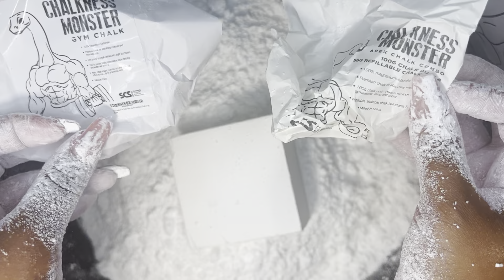Chalkness Monster Gym Chalk Crush 🤍 ASMR 🤍 Butter or Brick Collab 🤍 Satisfying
These blocks were definitely butter!!! After crushing those 4 from the latest order, I grabbed an older one I had from months ago to compare the textures. What do you think?

If you wish to donate or contribute to our channel, we’ve created an Amazon Wishlist:

🚫 no edits or reposts to YT 🚫